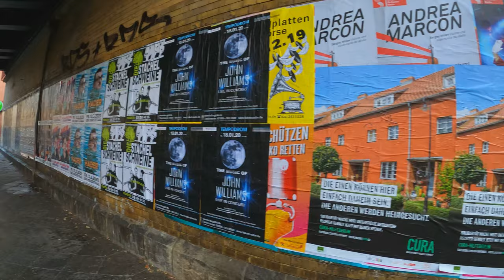Berlin walk - Explore around Berlin - 4K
In this video we’ll show you Explore around Berlin, Germany.